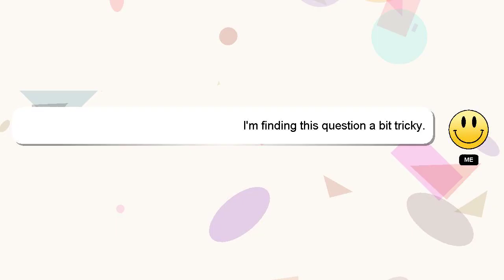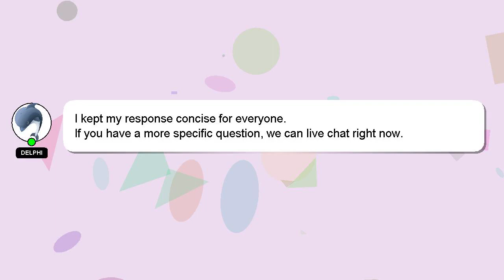How to replace recoil spring on stihl chainsaw?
An introduction to myself in a few words, Hey, I'm known as Delphi. I can be of service in providing you with answers to your inquiries. - How to replace recoil spring on stihl chainsaw?

If you have more specific query you can comment or chat with me  and let me know your queries. Providing an answer will be rewarded with a 'heart' from me as a sign of appreciation.

*2 What we are experimenting :*